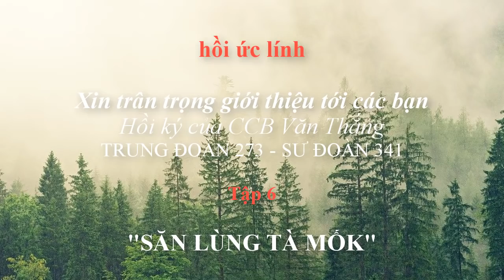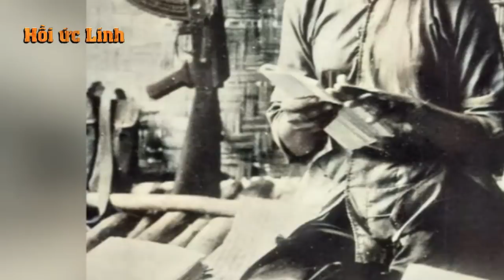VT6 - HỒI KÝ CHIẾN TRƯỜNG K: SĂN LÙNG TÀ MỐK (84)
Suốt sáu tháng cuối năm 1979 cán bộ chiến sỹ sư đoàn 341, Quân Đoàn 4 và nhiều đơn vị khác luồn rừng lội suối, truy quét tìm diệt bọn Pôt trong bạt ngàn rừng rậm suối sâu, đèo cao, dốc đứng…của miền Nam-Tây Nam Pua Sat, Bat Tam Băng, gọi hàng hàng nghìn lính Pôt, triệt phá nhiều cứ lỏm của địch, cứu hàng vạn dân KPC thoát khỏi nanh vuốt của bọn diệt chủng. Nhưng tên đồ tể TaMok vẫn biệt vô âm tín, các tên đầu sõ Pôn Pôt- Iêng xa Ri đã cao chạy xa bay, bọn chỉ huy và một số binh lính vẫn chưa bị tiêu diệt, cuộc chiến đấu của bộ đội liên quân Việt Nam- KamPuChia vẫn còn tiếp tục.
XEM NHIỀU HƠN TẠI ĐÂY
1.Chuyện của lính Tây Nam – CCB Quốc Tuấn
4.Hồi ký ĐỜI QUÂN NGŨ – tác giả Đức Cường
6.Hồi ký lính trinh sát sư 307 - Võ Văn Hà
7. HỒI ỨC CHIẾN TRƯỜNG K: LÍNH TRINH SÁT PHÁO BINH
8. CÁC TRẬN ĐÁNH TẠI CHIẾN TRƯỜNG K
9. HỒI KÝ CHIẾN TRƯỜNG K "CHUYỆN Ở RỪNG" - CCB ĐỨC THẢO
10. HỒI KÝ CHIẾN TRƯỜNG K - CCB HAI RUỘNG
11. HỒI KÝ CHIẾN TRƯỜNG K "CHUYỆN Ở RỪNG" - CCB ĐỨC THẢO
12. HỒI ỨC ĐÁNH MỸ - CHIẾN TRƯỜNG MỚI I NGUYỄN HỮU AN